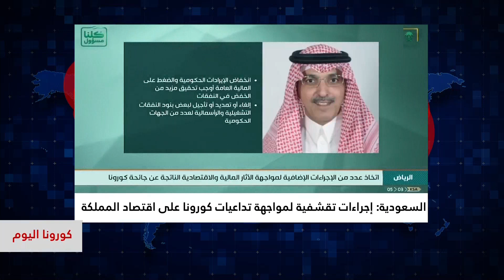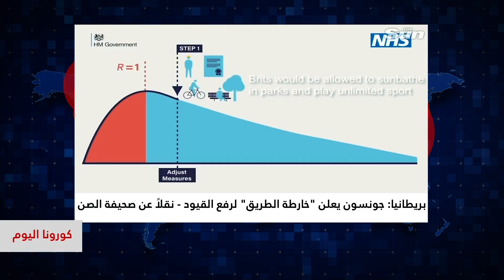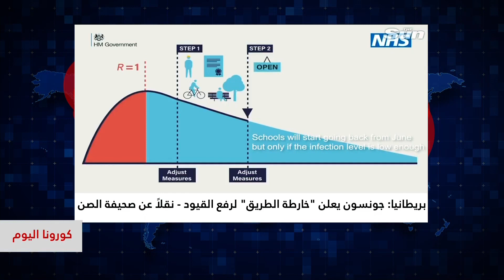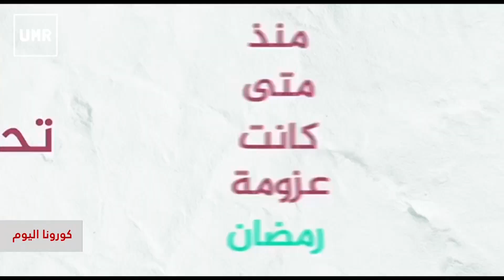برنامج كورونا اليوم :11-05-2020